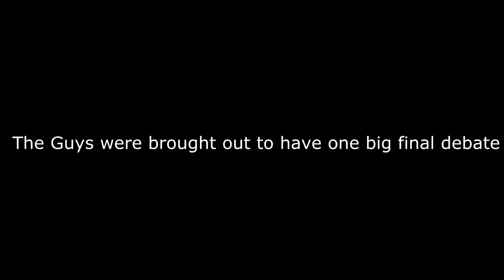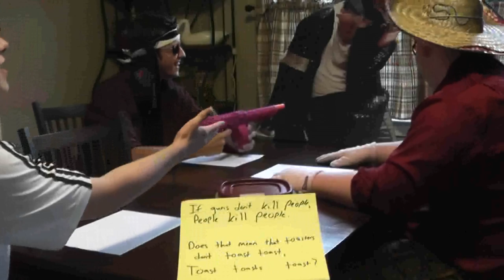Around the Horn *Censored*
Quarter 4 Project about WWII. Around the horn (kinda). Sorry for crappy quality, i just shrunk a 188GB file down to 100mb so yeah.